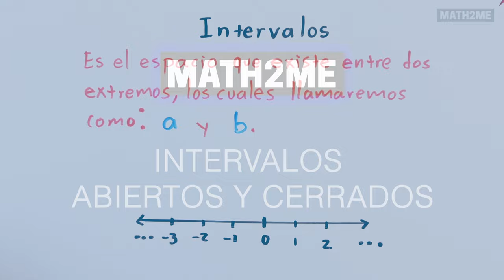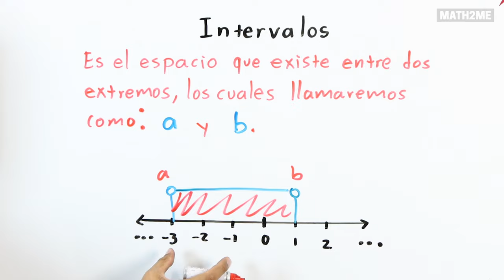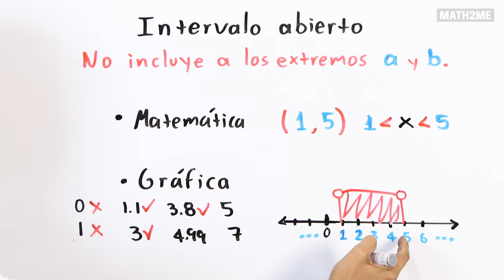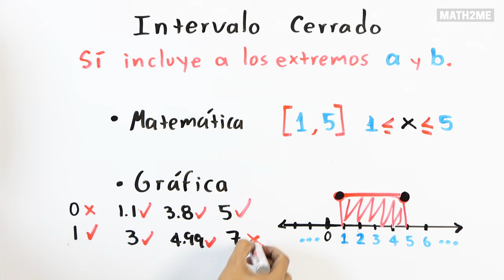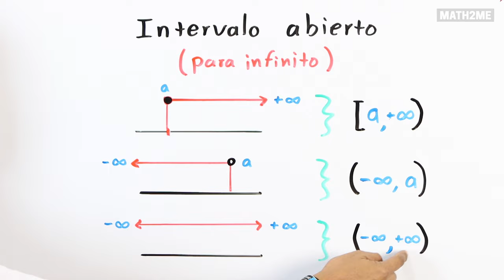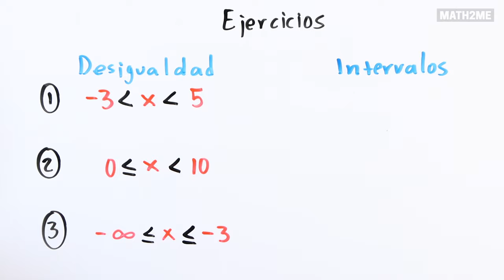Intervalos cerrados y abiertos | Definición | Profe Andalón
En este vídeo te explico la definición y clasificación de intervalos desde cero 😁👌